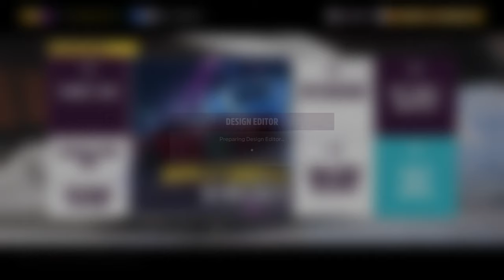NEW AMERICAN AUTOMOTIVE PACK: First Look at Czinger, S7 LM, Econoline & Silverado!! Forza Horizon 5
In today's video I am on Forza Horizon 5 to take a very first look at yet another paid car pack, this time the all new American Automotive pack containing the Czinger 21C, Saleen S7 LM, DeBerti Ford Econoline and Chevrolet Silverado Trail Boss...

I will be showing you the easiest way to purchase the pack before taking a first drive in the cars on the newly added sprint routes and seeing what customisation and upgrade options are availble before discussing the increasing number of paid add ons for this game...

Chapters:
00:00 - Introduction
00:27 - Overview & Pack Details
01:26 - Chevrolet Silverado Trail Boss
04:33 - DeBerti Ford Econoline
07:10 - Saleen S7 LM
11:00 - Czinger 21C
14:15 - Discussing Paid Add Ons...
17:21 - Conclusion